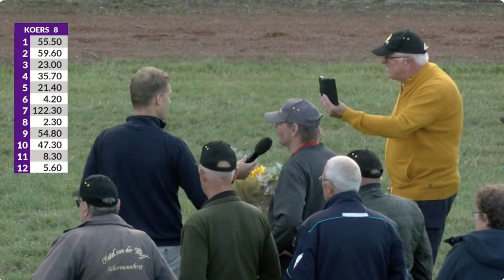Newton Renka & Tom Kooyman, tr. Bas Crebas, winnen op Emmeloord - 21 aug. 2024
Newton Renka & Tom Kooyman, tr. Bas Crebas, winnen voor de Gele Kanaries op Emmeloord - 21 aug. 2024
F.: R.C.M. Knipscheer